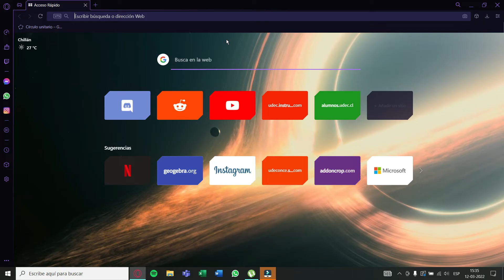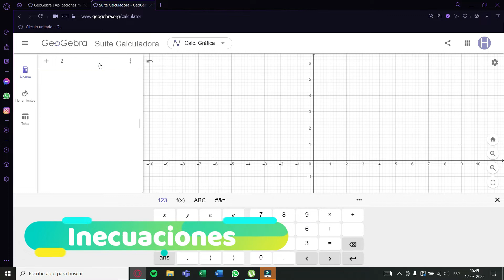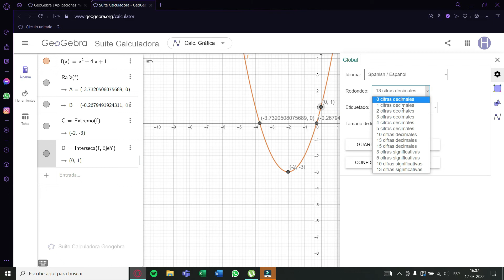Tutorial básico de Geogebra (parte 3) | Funciones lineales, cuadráticas, cúbicas e inecuaciones.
En este videotutorial aprenderemos a agregar funciones lineales, cuadráticas, cúbicas e inecuaciones.

Puedes revisar también los otros videos de esta serie:

- Geogebra parte 1: Ingresar e iniciar sesión en Geogebra.org, uso de la suite calculadora y su barra de herramientas, recorrido por la calculadora gráfica y 3D

- Geogebra parte 2: ingresar texto e imágenes en la Suite Calculadora de Geogebra.youtube.com/watch?v=fqvM7mNY71M&t=11s